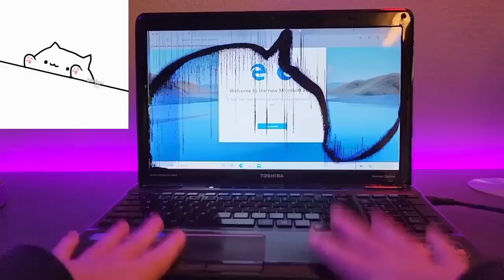FAST GAMING MACHIIIIIIIIIIIIIIIIIIIIII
gaming

certified gamer for scrolling this far.
gaming